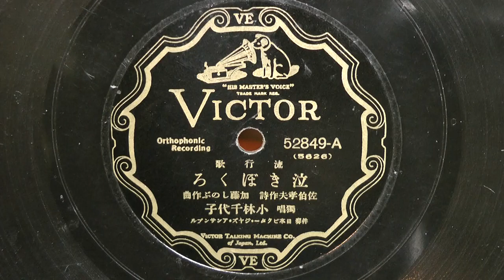泣きぼくろ(小林千代子)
昭和08年(1933年) VICTOR RECORD 流行歌
作詞：佐伯孝夫
作曲：加藤しのぶ
獨唱：小林千代子
伴奏：日本ビクター･ジャズ･アンサンブル
52849-A(5626)